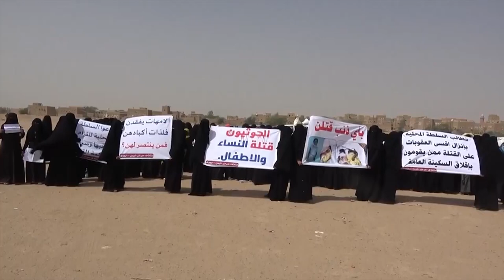وقفة احتجاجية نسائية في الجوف للتنديد بجرائم مليشيا الحوثي بحق المدنيين |تقرير: علي الجرادي